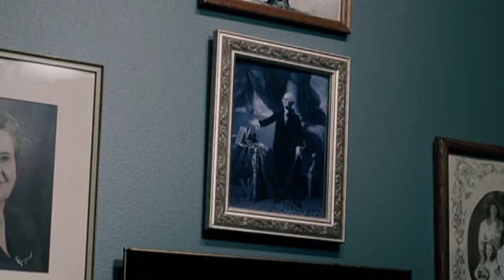Kill The Thing You Love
Jeffers Morning.